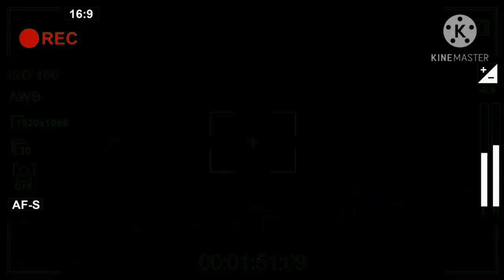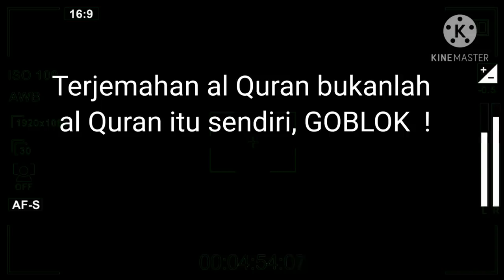Ust. Zulkipli M Abbas membuka ayat Bahwa Muhammad sunat !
Dalam Islam, khitan berlaku untuk laki-laki dan perempuan. Namun, para ulama berbeda pendapat soal ini. Hal ini karena perintah mengenai khitan tidak dijelaskan secara perinci dalam Alquran. Masalah khitan ini hanya dijelaskan dalam hadis Rasulullah SAW. Karena itu, para ulama berbeda pendapat mengenai syariat berkhitan ini, apakah hanya untuk laki-laki dan perempuan, atau hanya laki-laki.